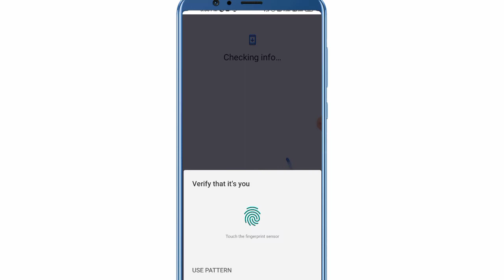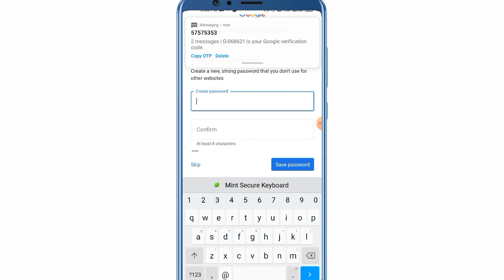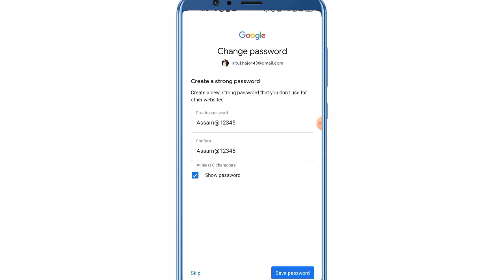Gmail ৰ password পাহাৰী গলে কি কৰিব । how to rest forgotten password in gmail .